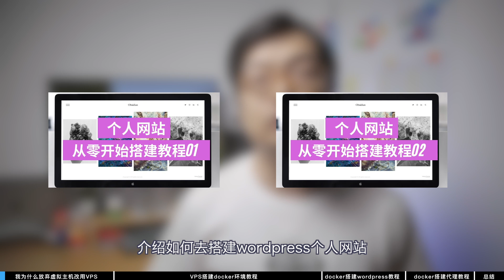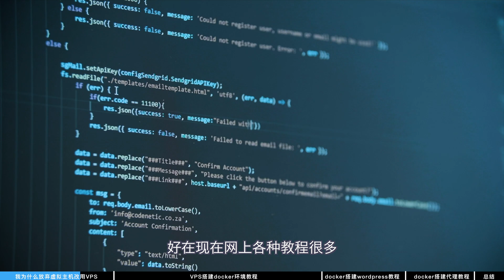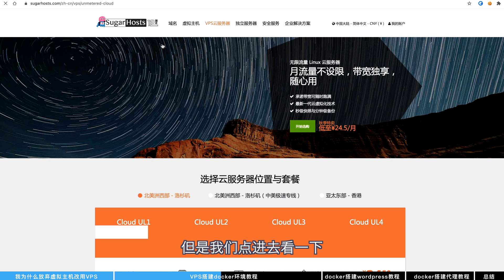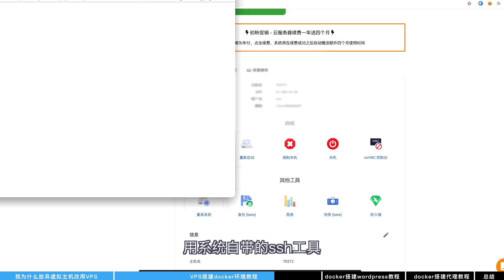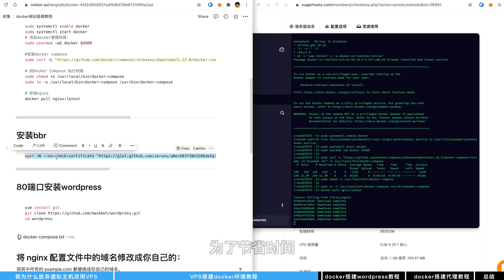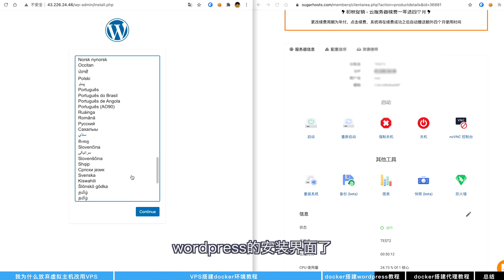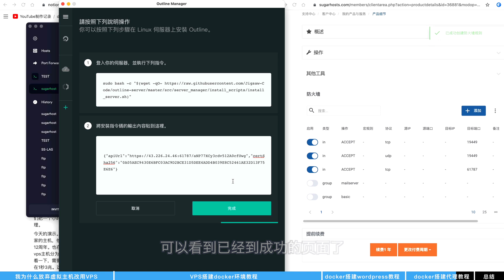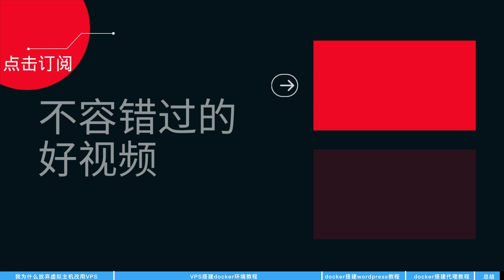个人网站/科学上网，轻松一步搭建教程，VPS+Docker教程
用一台vps主机通过docker虚拟化技术，不仅可以一键安装Wordpress网站，还可以搭建只属于自己的科学上网工具，私有云盘工具，今天就抛砖引玉，向大家演示一下docker的魅力。

🎬  视频概览：
0:00  简介
0:10  我为什么放弃虚拟主机改用VPS
2:52  VPS安装docker环境教程
8:31  docker搭建wordpress教程
10:25  docker搭建科学上网工具教程
12:44  总结